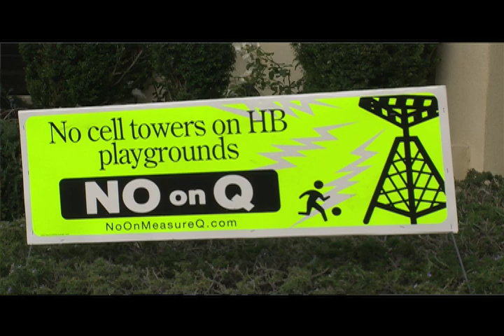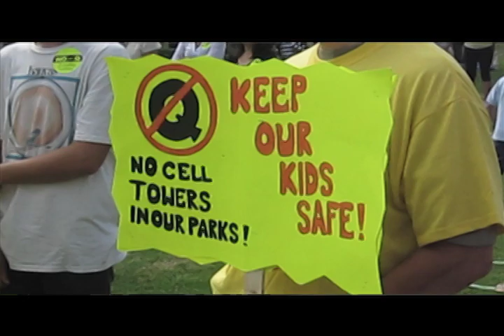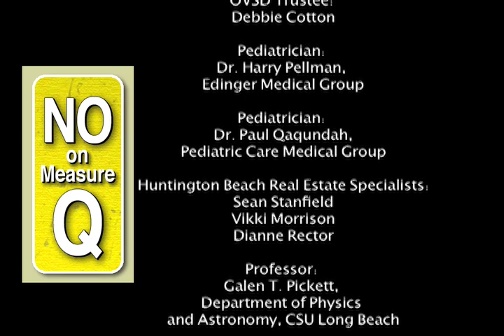Stop T-Mobile from Erecting Cell Tower Near Huntington Beach School- Parent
Residents in the town of Huntington Beach say they are being threatened by the installation of a 55-foot T-Mobile cell phone tower 28 feet from Harbour View Elementary School. Concerns range from a sharp drop in the property values of surrounding homes to a reduction in the overall aesthetics of the park to the looming possible repercussions on the health and welfare of the children, teachers and administrators at the school.

Concerned parents, faculty members and Huntington Beach residents gather to support the "No on Q" referendum. The referendum is on the Huntington Beach ballot for the November 2, 2010 elections. Voters have begun sending in mail-in ballots after October 4, 2010.

Our supporters include:

City Council Candidates:
Connie Boardman
Bruce J. Brandt
Joe Carchio
Barbara Delgleize
Andrissa Dominguez
Blair Farley
Heather Grow
Matthew Harper
John Von Holle
Dan Kalmick
Jim Katapodis
Billy O'Connell
Erik Peterson
Sean Roselius
Joe Shaw
Norm Westwell

Former HB Mayors
Ralph Bauer
Debbie Cook

Publisher and editor of Healthy Living Magazine: David Steinman

OVSD Superintendent:
Alan G. Rasmussen, Ed.D.

OVSD President:
Tracy Pellman

OVSD Trustee:
Debbie Cotton

Pediatrician: Dr. Harry Pellman, Edinger Medical Group

Pediatrician: Dr. Paul Qaqundah, Pediatric Care Medical Group

Huntington Beach Real Estate Specialists:
Sean Stanfield
Vikki Morrison
Dianne Rector

Professor: Galen T. Pickett, Department of Physics and Astronomy, CSU Long Beach

PROTECT the beauty of our parks, playgrounds and open spaces.